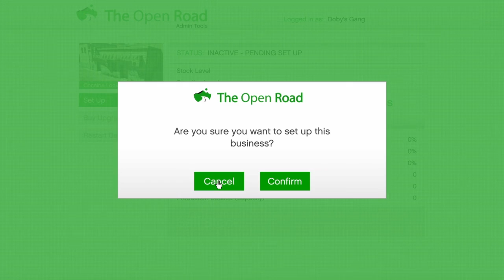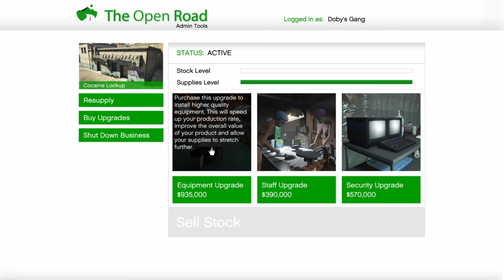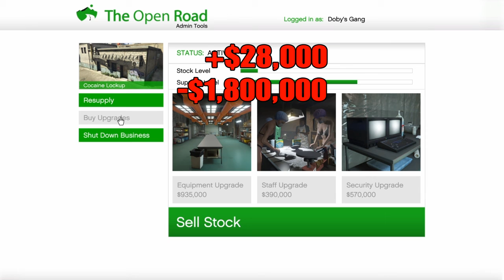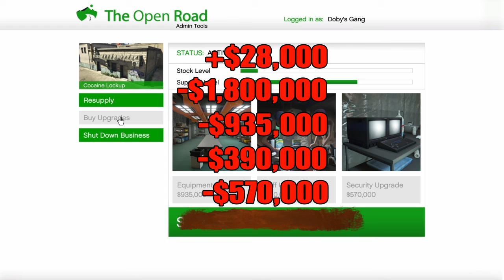LET'S SELL SOME COCAINE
Comment and let me know what you'd like to see different!